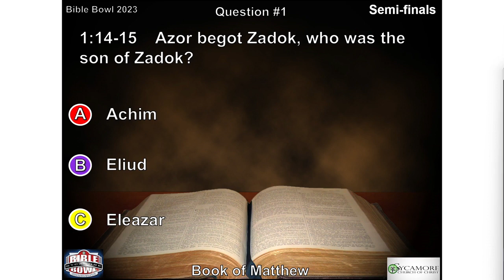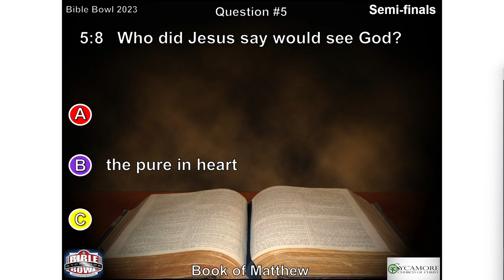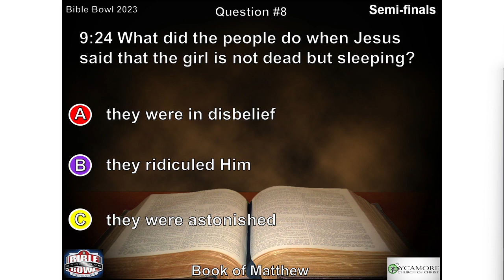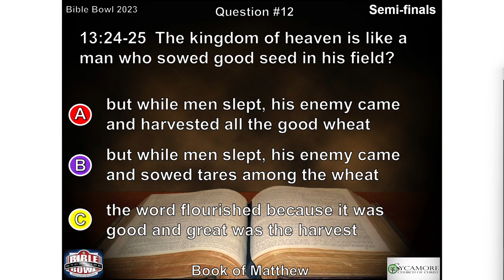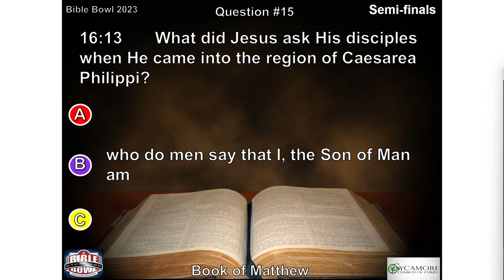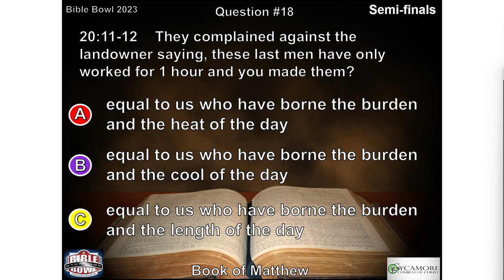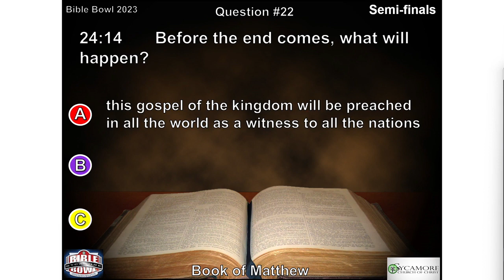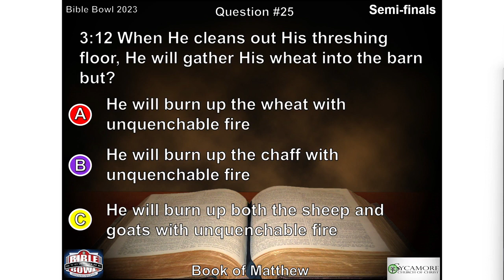Semi Finial Round